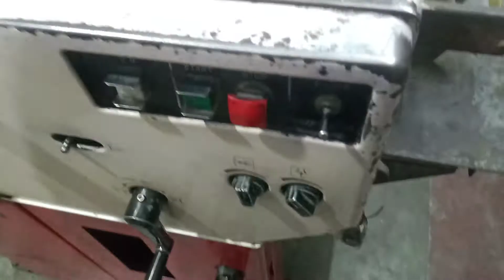Hamada 601 cd offset printing machine se bahut hi aasan tarike se print Karen